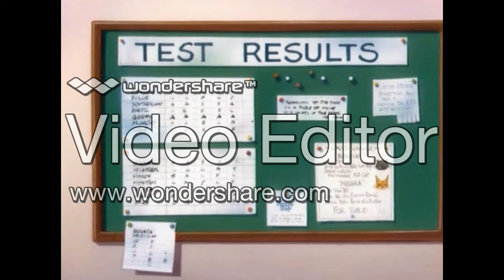Sonadow High School - Season 2 Episode 26 - The Apology